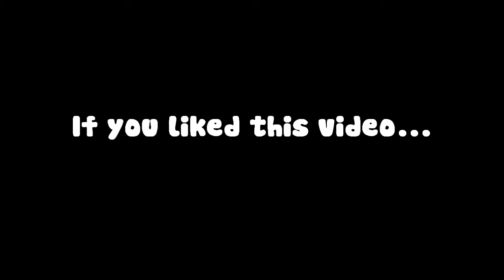You Were Tilted! | AsToldByAnthony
I actually had Friday plans for once! I got to go to someone's conducting recital and then go see my favorite winterguard do a run through of their show!